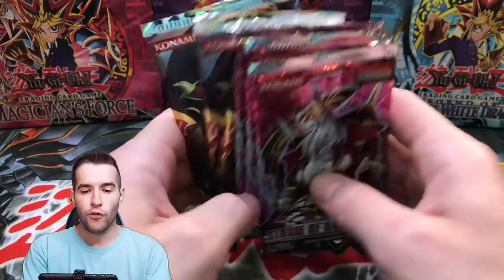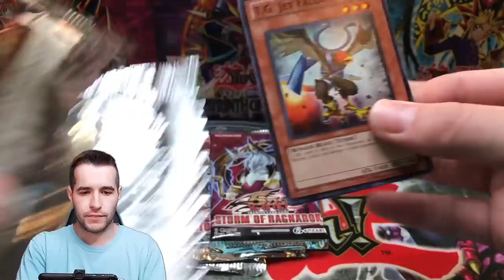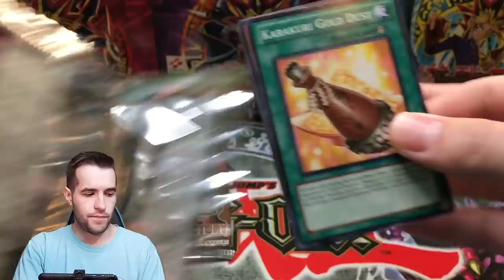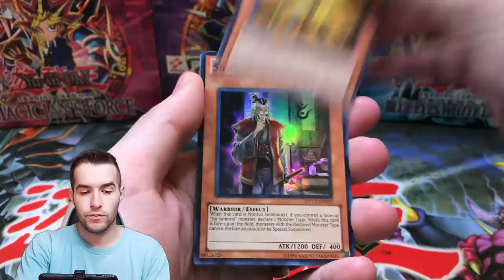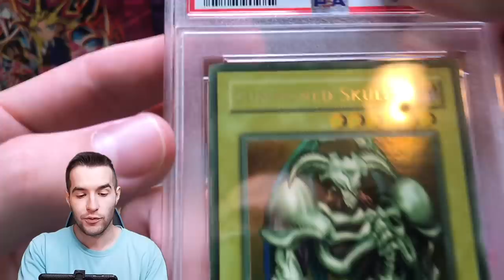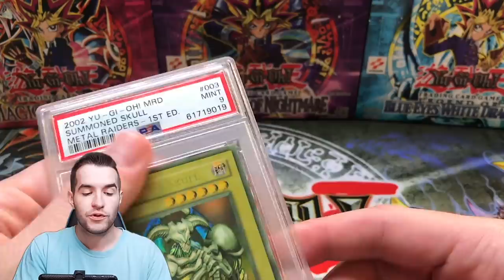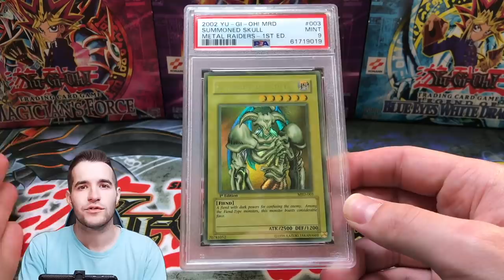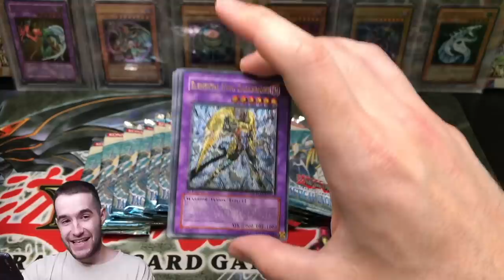I Got My 1st Edition Summoned Skull GRADED (PSA Return)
and get your first share free when you fund your account - terms apply.

Securities offered through Dalmore Group, LLC, member FINRA member of SIPC Disclaimer Ebay Affiliate - Ebay Affiliate - When you click on links to various merchants on this site and make a purchase, this can result in this site earning a commission.